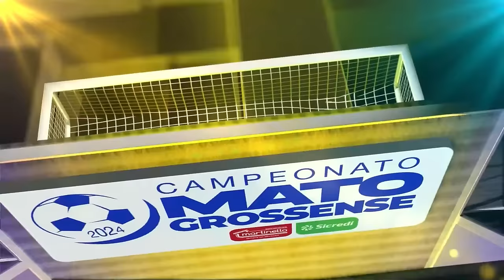Mato-grossense 2024 - 1ª Divisão: Mixto x Cuiabá | Quinta rodada - AO VIVO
Assista ao vivo e com imagens o jogo Mixto x Cuiabá, direto do Dutrinha.